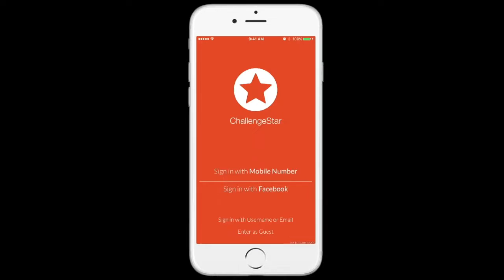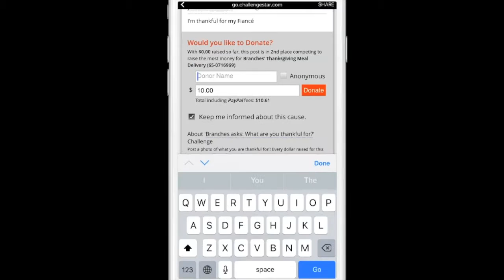Branches’ 2016 Thanksgiving Challenge